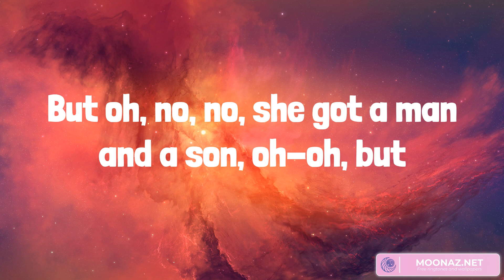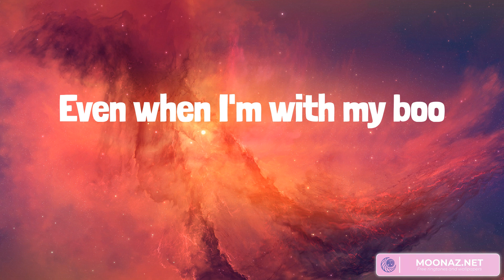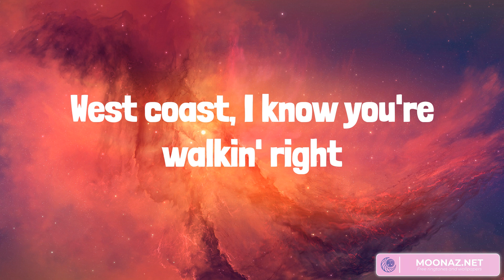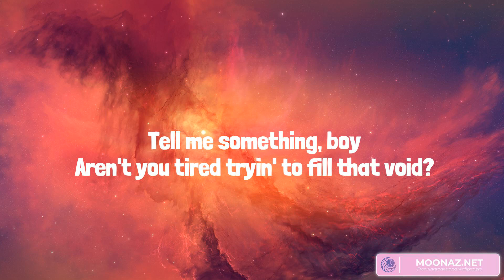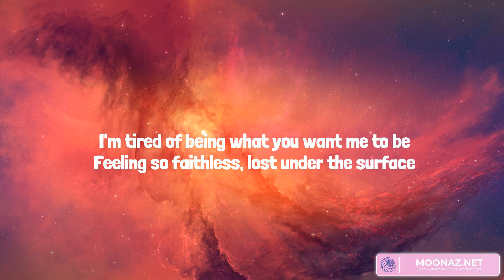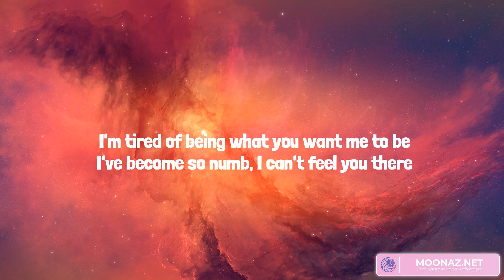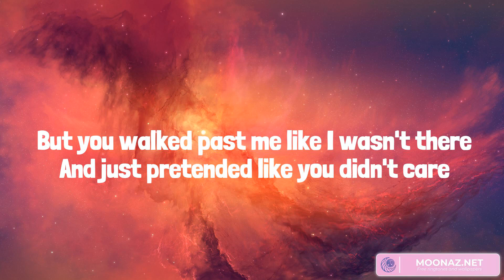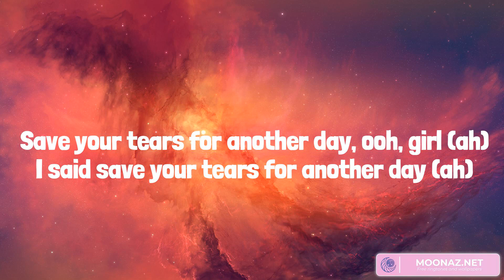Best Summer Songs 2023 ♫ Summer Hits 2023 - Dilemma, Shallow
Lyrics:
Need you
Uh-uh-uh-uh
I met this chick and she just moved right up the block
From me
And she got the hots for me, the finest thing I need
To see
But oh, no, no, she got a man and a son, oh-oh, but
That's okay
Cause I wait for my cue and just listen, play my
Position
Like a shortstop, pick up everything mami hittin'
And in no time I better make this friend mine and
Cause I-I never been the type to break up a happy
Home
But there's something 'bout baby girl, I just cant
She said, you don't know what you mean to me, come
On
Uh-uh-uh-uh
I see a lot in your look and I never say a word
I know how nigures start actin' trippin', and hate up
And there's no way Nelly go for it
Ain't fuckin' with no dame, as you could see
But I-I like your steeze, your style, your whole
Demeanor
The way you come through and holler, and swoop me in
His two-seater
Now that's gangsta and I got special ways to thank ya,
But it ain't that easy for you to back up and leave
Him
But you and me we got ties for different reasons
I respect that and right before I turned to leave
On
I love and I need you
East coast, I know you're shakin' right
Down south, I know you're bouncin' right
West coast, I know you're walkin' right
(cause you don't know what you mean to me)
East coast, you're still shakin' right
(you don't know what you mean to me)
Midwest, you're still swingin' right